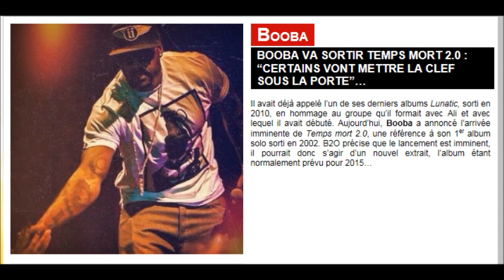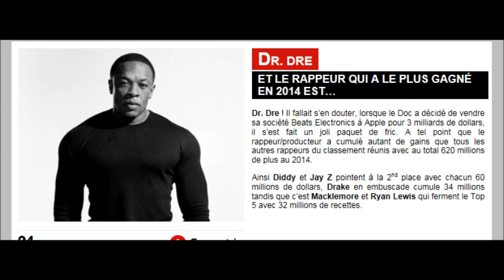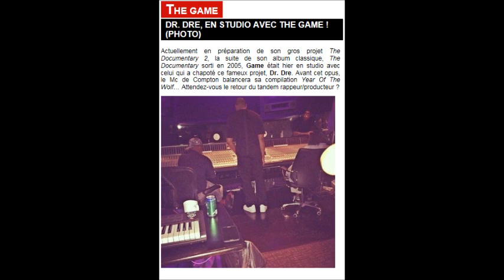Vantard x Ma Semaine Rap #25 KENNEDY , BOOBA , SOPRANO , DR DRE , THE GAME